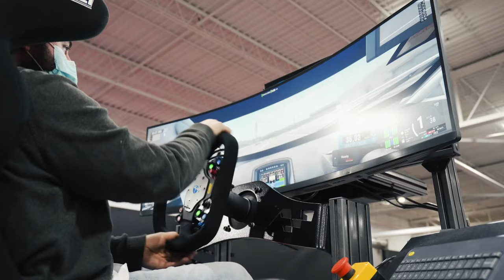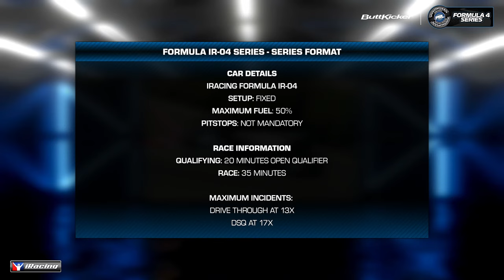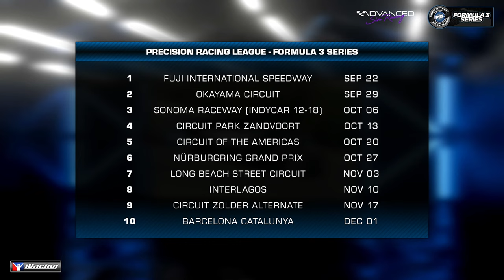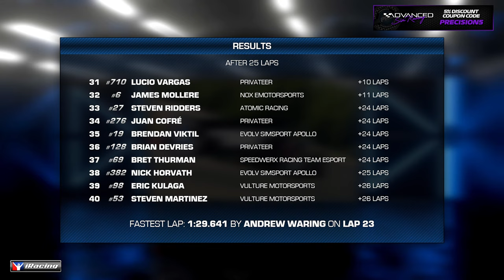PRL Formula 4 Series & Formula 3 Series powered by VCO | Round 1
Precision Racing League is one of the largest online racing communities in the world providing championships for iRacing. Our goal is to provide fun, fair and competitive racing for everyone.  Inside and outside of racing our values are based on respect, forgiveness, communication, friendship and patience.

00:00 Countdown
02:19 Introduction
11:55 IR-04 Race
50:10 IR-04 Post Race Show
1:00:00 F3 Qualifying
1:22:28 F3 Race
2:03:59 Post Race Show